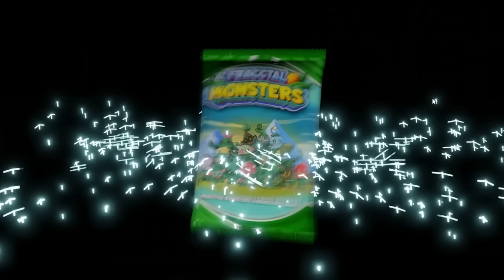Fracctal Monster Trailer (P2E Monster Taming Game)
Fracctal Monsters is a play-and-earn virtual petcare game built on the Algorand blockchain. It uses Algorand NFTs to simulate the growth and evolution of unique pets and is a progression of classic Web2 games such as Neopets, Tamagotchi, and Webkinz. If you are a fan of quality virtual pet games, then Fracctal Monsters is a must-try!